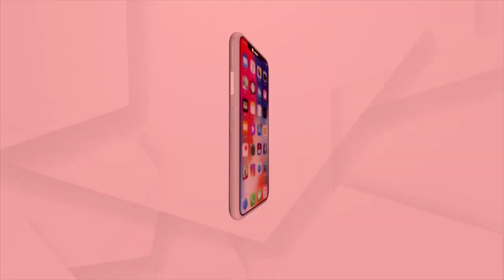Jabab Maguchi Odisha | Failed Water Irrigation Projects In Odisha